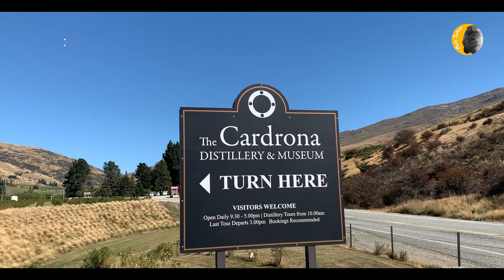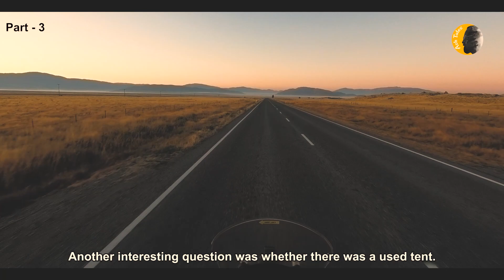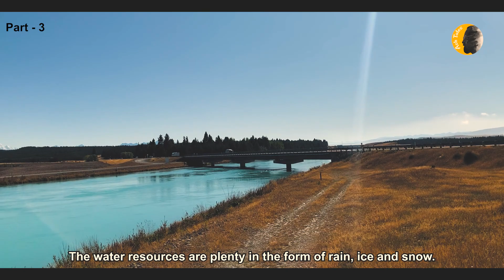Motorcycling in New Zealand (Part 03/05)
The following are the locations shown in this video:
Glenorchy, Aoraki Mount Cook, Lake Wanaka